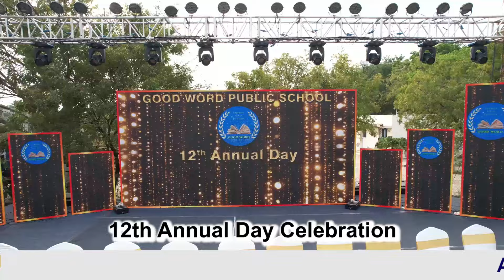12th Annual Day Celebration